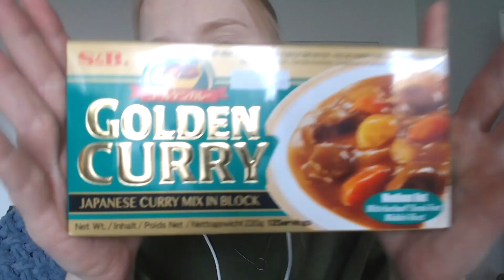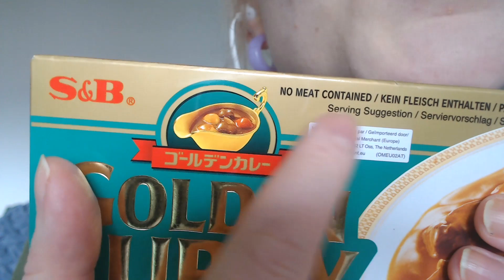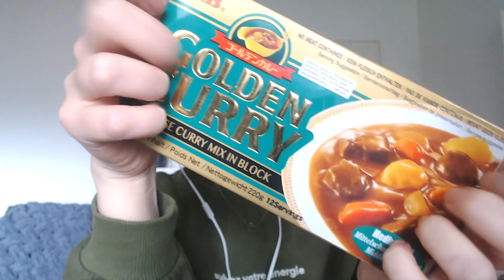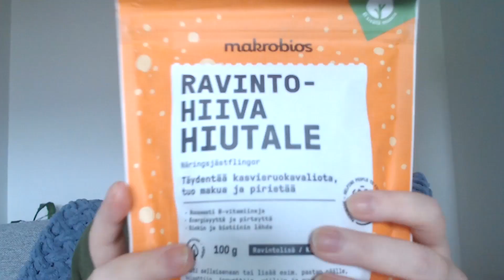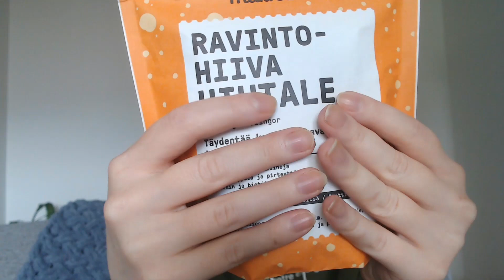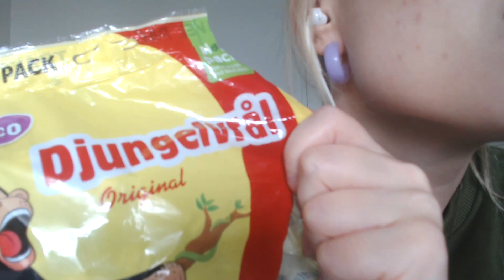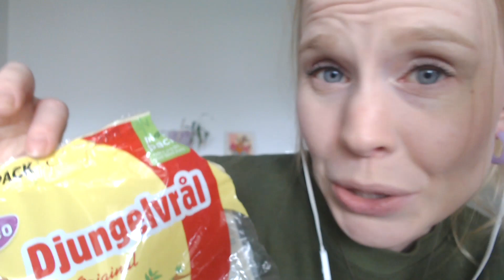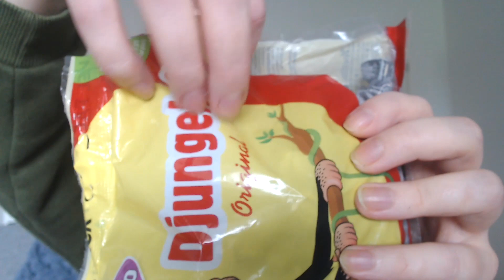ASMR i made GRANOLA👩🏼‍🍳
hi guys,

this weekend was really fun☺️i went too see an air show with my friend, BUT i burned my skin🥴i only put sunblock to my face bc i thought it's already august and i wouldn't burn that easy anymore... i was wrong.

happy sundayy🐸☀️